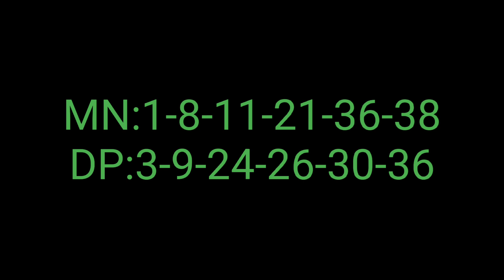Florida Lotto Winning Numbers 9 March 2024. Today FL Lotto Drawing Result Saturday 3/09/2024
Florida Lotto Winning Numbers 9 March 2024. Today FL Lotto Drawing Result Saturday 3/09/2024 for $2.75 Million Dollars.

Florida Lotto Lottery Results were announced just now by the Florida Lottery. Lets check what were last night winning Florida Lotto Numbers? The following are the Main Draw Numbers and Double Play Numbers tonight Saturday on 3/09/2024

There were no jackpot winners in the previous drawing which was held on the 6 March 2024, so that Floriday Lottery Jackpot amount rolled over to 2.75 million dollars from 2.25 million dollars for Saturday Night Drawing on 3/09/2024.

FL Lotto Numbers Saturday Night on 9 March 2024 are

Main Numbers:
Double Pay:

Florida Lotto Lottery is being played on every Saturday and Saturday. Florida Lotto Lottery Results will be released by 11pm ET on the same day.

números ganadores de la lotería de florida
numeros de la loteria de la florida hoy